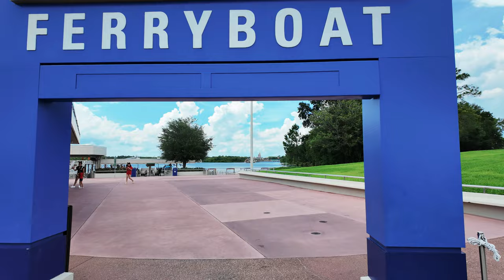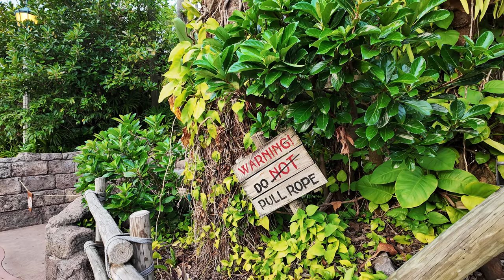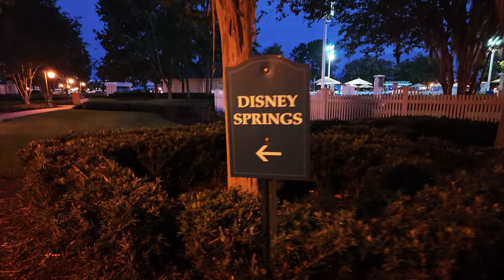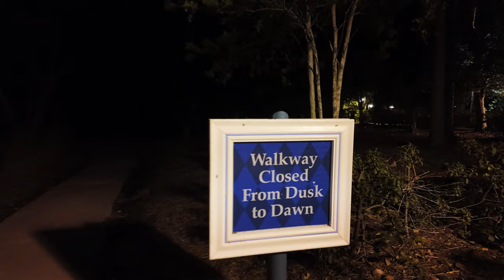Making some Magic Kingdom Mistakes - and Having Fun While I Mess Things Up!!!!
Well, I often say that I am not a details" guy, and this video is strong evidence supporting that claim! Jump on in and you can watch me misunderstand (mainly because I did not even begin to look into the details)
how a 3-day 3 park ticket works! Kay and IO try out some different transportation and are once again turned away from a Hollywood Studios favorite! We also, through our winding route of mistakes, have a lovely view of Dreams That Soar (Disney Spings' new drone show!) So happy little mistakes make for happy little vloggers! And if your still here, maybe like a video. Or share with a friend. I promise to respond!